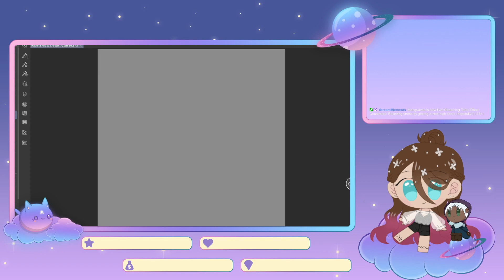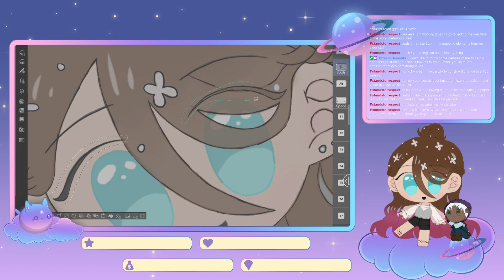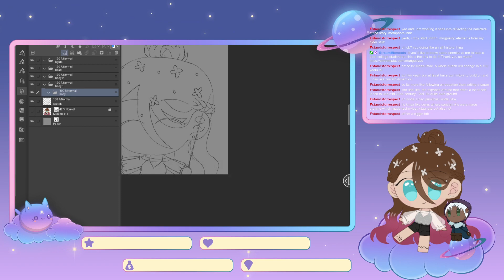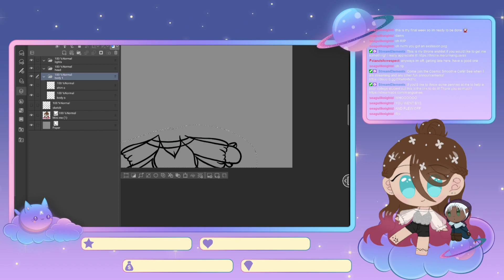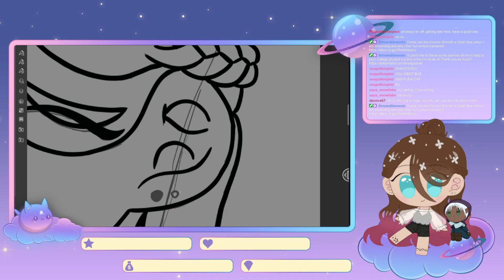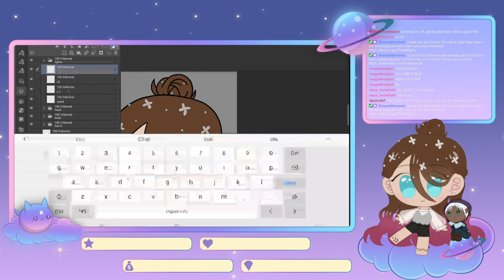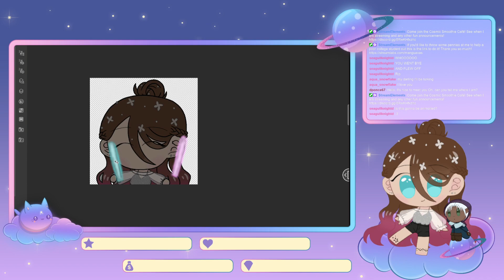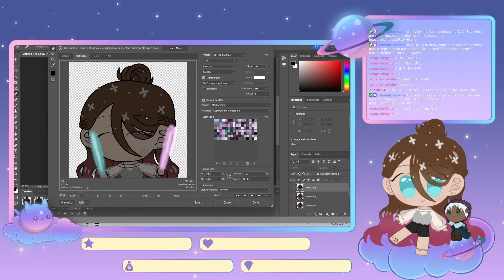Working on a new emote!! (18+)